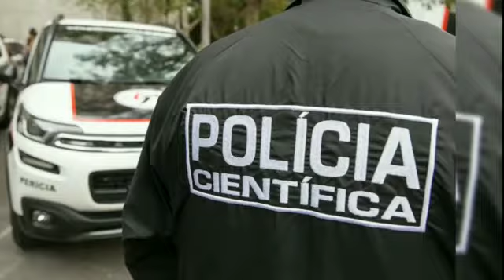As polícias de SP pedem socorro.